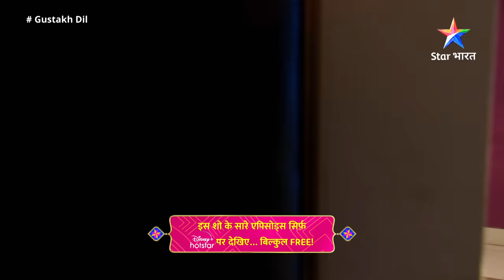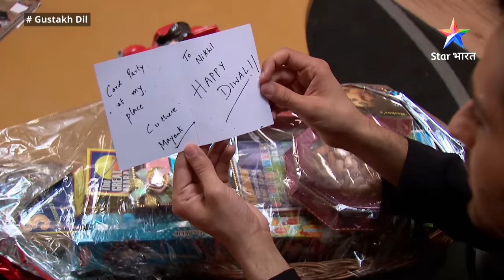FULL EPISODE - 60 | गुस्ताख़ दिल | Lajo Huyi Dukhi | Gustakh Dil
►*About*
Ye kahaani hai gaanv ki seedhi saadi Lajo ki. Kuchh paristhitiyon ke kaaran Lajo ki shaadi ho jaati hai sheher ke modern laddke Nikhil se. Wahin doosri taraf Nikhil, Ishana se pyaar karta hai. Lajo apne rishte ko nibhaane ki poori koshish karti hai, lekin aakhirkaar wo faisla leti hai Nikhil ko uske pyaar se milaane ka. Ab kya karega Nikhil? Kya wo Ishana se shaadi kar lega, ya Lajo ko apnaayega? Jaanne ke liye dekhiye 'Gustakh Dil'.